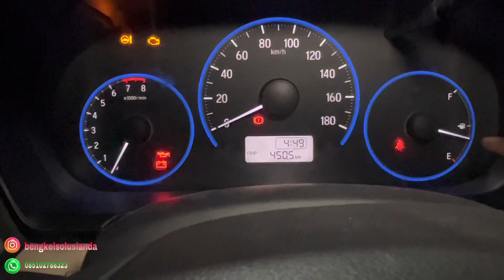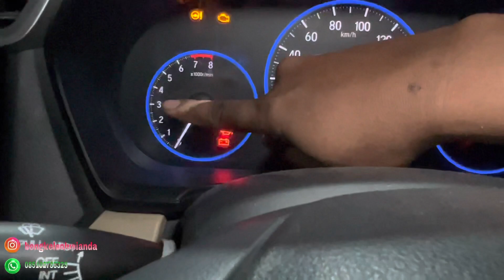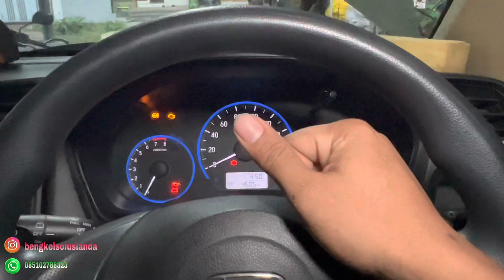MOBIL IRIT BBM.GAK PERLU SERVICE/ PASANG PENGIRIT BBM!!! RPM DITAHAN MAKSIMAL DI 3000 rpm pasti irit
Follow IG @bengkelsolusianda
Reservasi service WA 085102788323 (chat only)